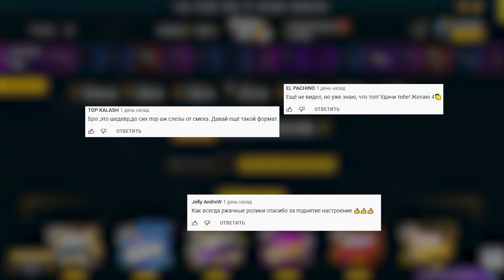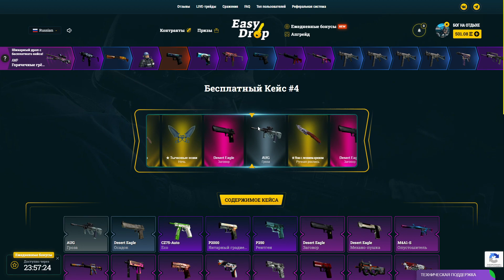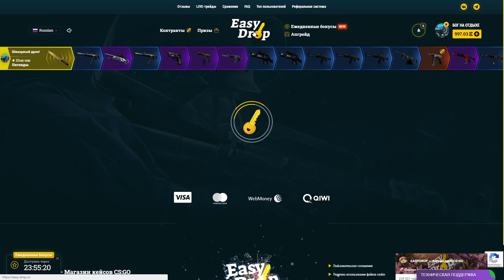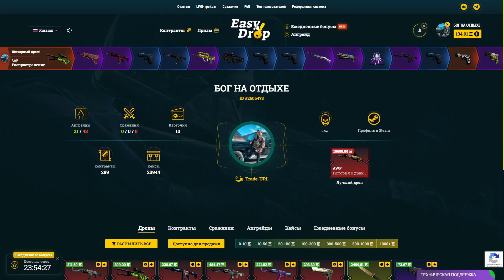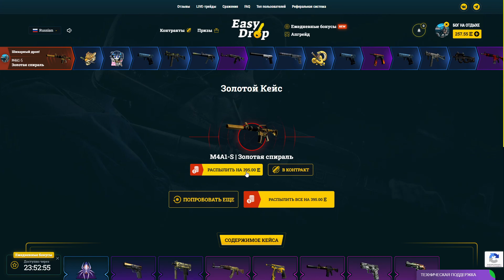👑 EasyDrop -ШОК выдал 50 000 рублей лютый окуп !